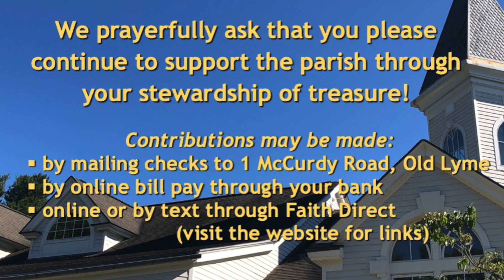Sunday Mass ~ Aug 6 2023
Saturday Vigil Mass for the Feast of the Transfiguration of the Lord, celebrated at Christ the King Church in Old Lyme, Connecticut on August 5, 2023 and live-streamed to the parish through Zoom.

All weekend and daily Masses at Christ the King Church are open to in-person attendance, with some safety restrictions still in place. At this time face masks are optional. As we navigate the ebbs and flows of the pandemic and its variants, we acknowledge and respect the choice of some individuals to wear face masks in church.  to learn more about joining us in person. We continue to live-stream our Masses on Zoom for those who wish to stay home.  Links to join the live stream may be found on our website as well.